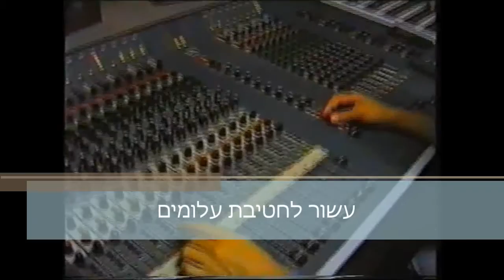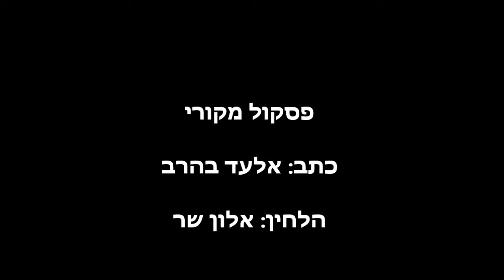קליפ עשור ל חטיבת פיינברג עלומים פתח תקווה פ"ת צילומים ועריכה אסף עוז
קליפ היסטורי שמצאתי במחסן צילמתי וביימתי עם אלעד בהרב ואלון שר שכתבו והלחינו צילום ועריכה אסף עוז (עזרא בעבר)